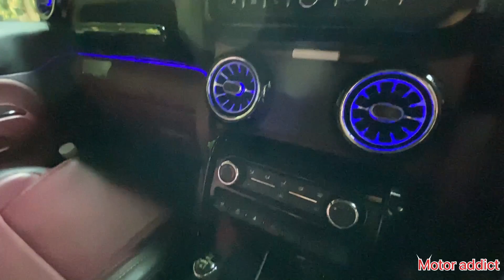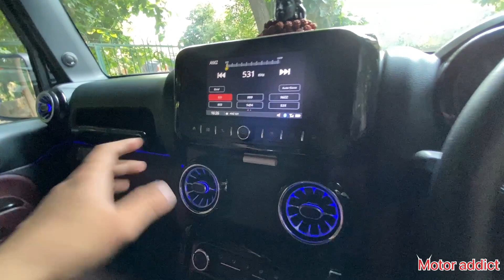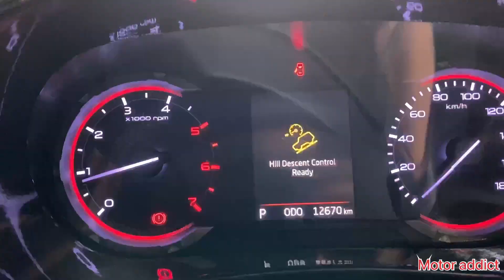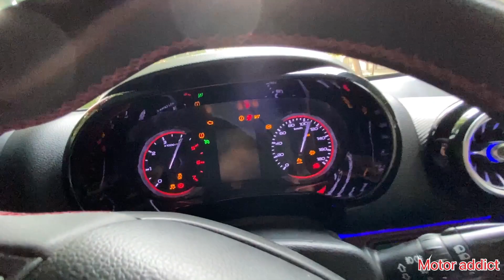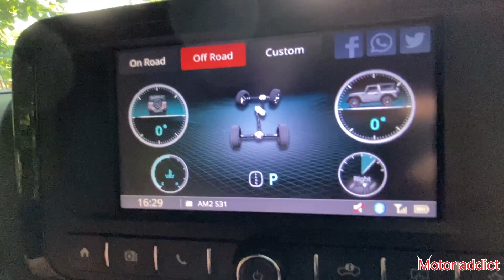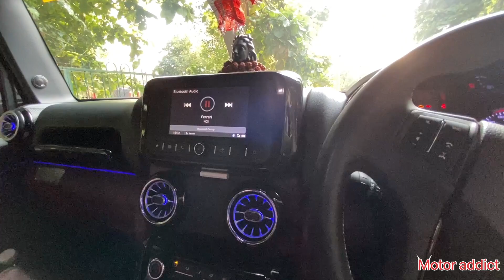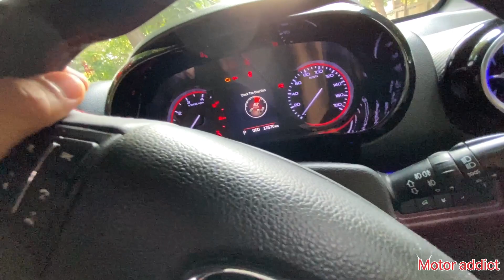Mahindra Thar DIESAL AUTOMATIC 😲 हर किसी की DREAM CAR🚗Worth 20Lakhs⚡️1 साल की वेटिंग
Hello this video is all about @TharMahindra  Modifications
Need you love and supports.